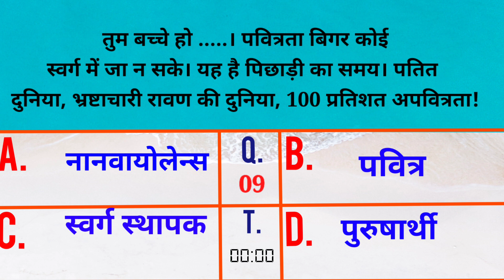आज की मुरली से प्रश्न उत्तर :28 अक्टूबर 2023 Aaj ki Murli se Question Answers:28 October#28/10/23